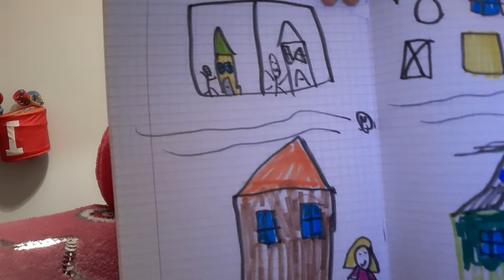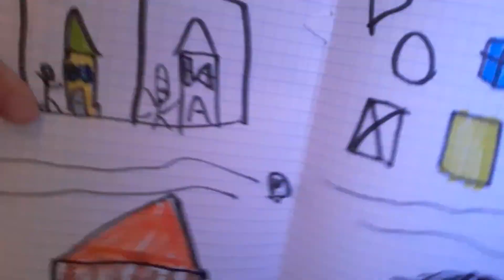LEKCJA PSZES NITERNET